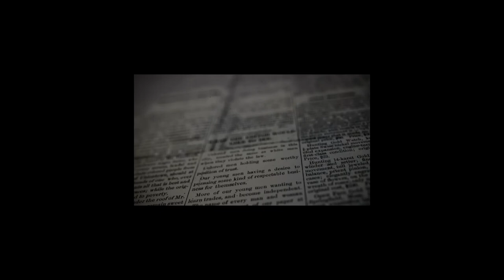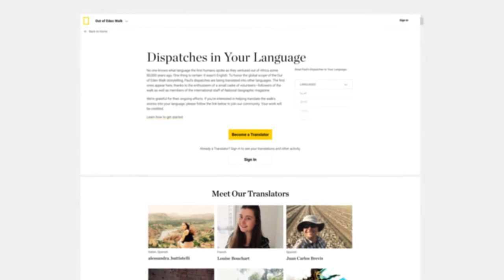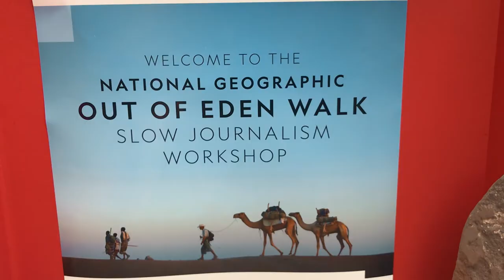OUT OF EDEN WALK: An Introduction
The Out of Eden Walk is not one person's journey. It is a unifying voyage that belongs to humanity.